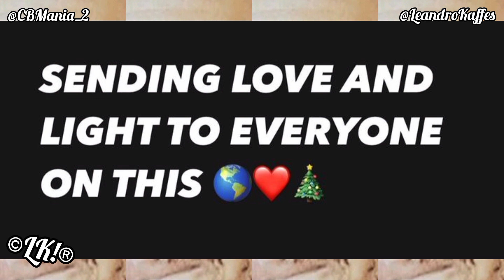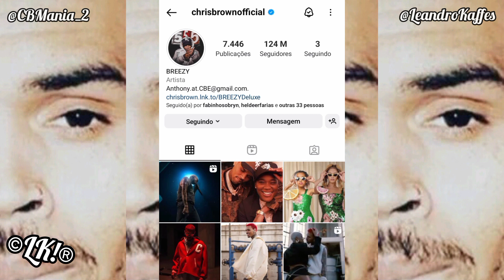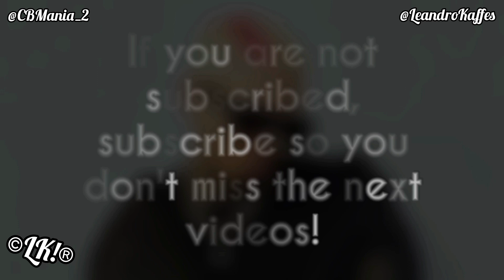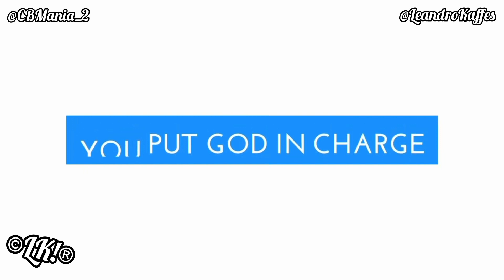Chris Brown To Release 2 Christmas Songs "CB Spoke And Revealed Date"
Video Of Chris Brown confirms the release of two Christmas songs for December 17th, “It’s Giving Christmas” & “No Time Like Christmas”. - Chris Brown via Instagram Story 🌲🎁🎄

Team Breezy's Christmas will be unforgettable, thank you my God, these songs, will brighten up everyone at Team Breezy's Christmas, Breezy's gift to us.

CB Mania!

Joy To The World de Audionautix é licenciada de acordo com a licença Atribuição 4.0 da Creative Commons.